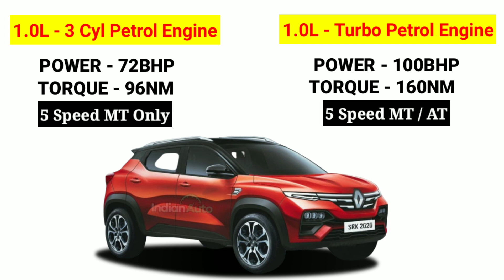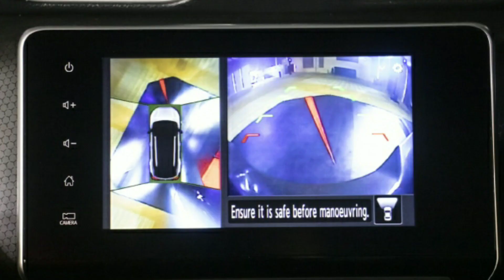Renault Kiger 2021 || Renault Kiger Launch Date || Renault Kiger Price || Tata HBX vs Renault Kiger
About Video :- Hello friends, is video m humne renault ki nayi aane wali SUV Kiger ke bare m baat kari hai. Aur Renault Kiger suv ki expected price, expected launch date, dimensions, engine specification & features ke bare m jankari share ki hai.

दोस्तों अगर आपका कोई सवाल है तो इंस्टाग्राम पर आप अपना सवाल पूछ सकते हैं। इंस्टाग्राम का लिंक नीचे दिया गया है।